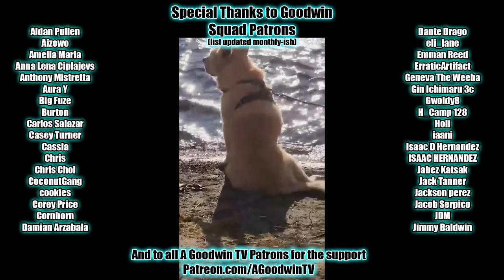My Hero Academia 7x13 Reaction and Commentary: A Chain of Events Across the Ages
The My Hero Academia Reaction and Commentary series continues with season 7 episode 13, A Chain of Events Across the Ages.

In MHA 7x13, A Chain of Events Across the Ages, both AFO and Deku fight with hands over their hearts, one to forget and one to remember, one to hide and one to see.

MHA Synopsis: United States of Psychology 👊